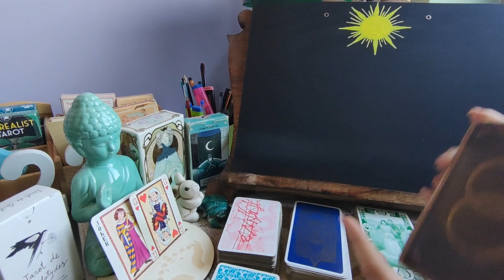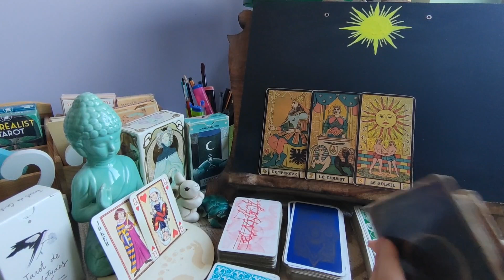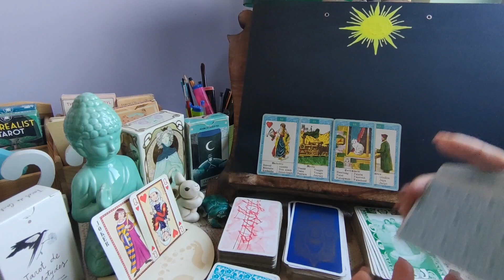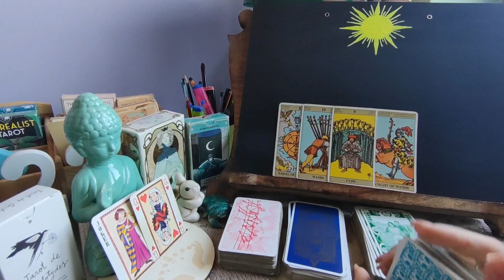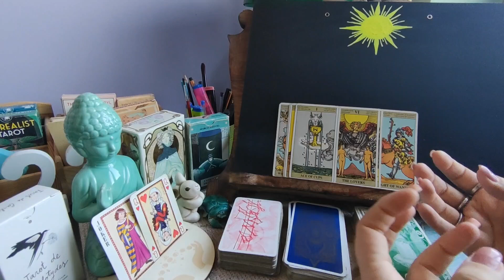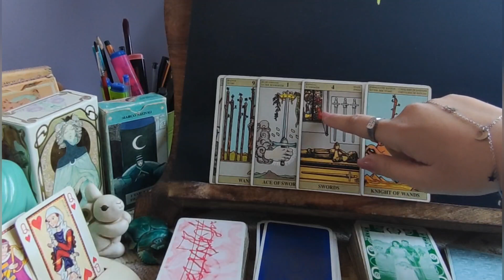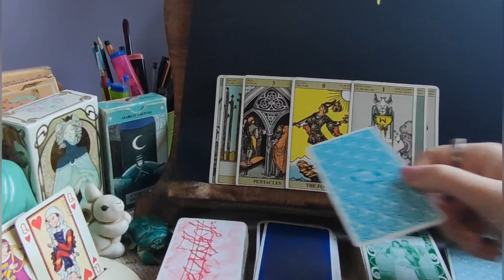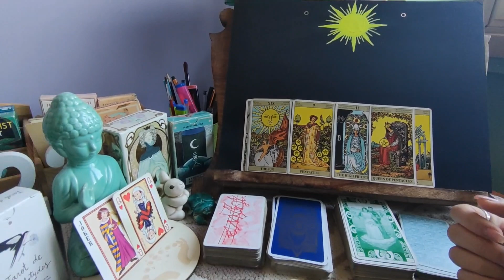Amore: ciò che devi sapere ora su questa storia ♥️tarocchi interattivi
♥️tarocchi interattivi carte